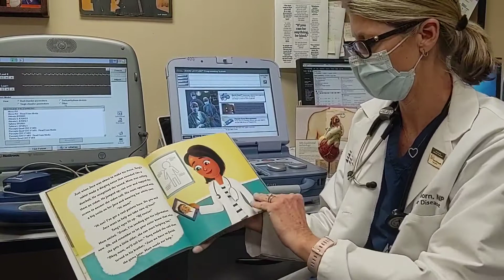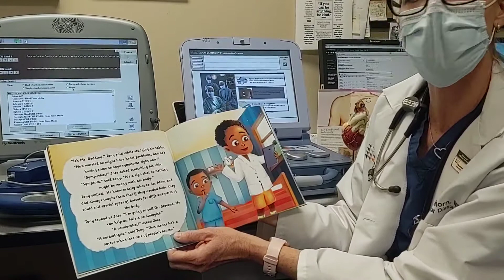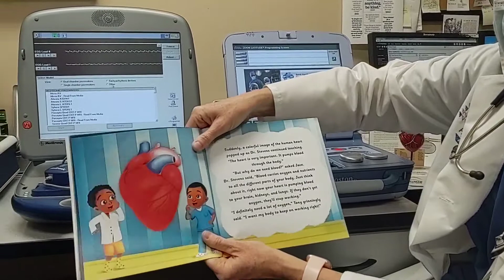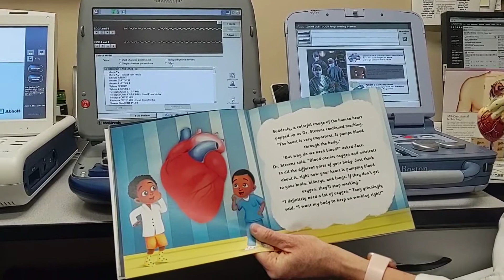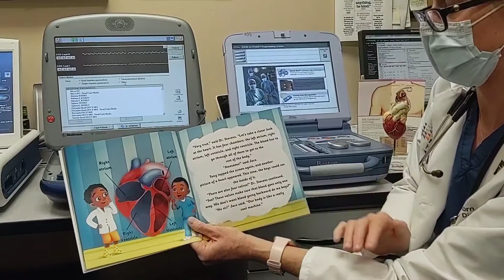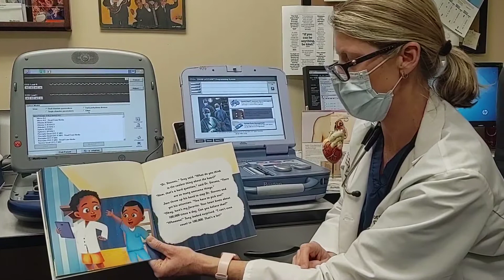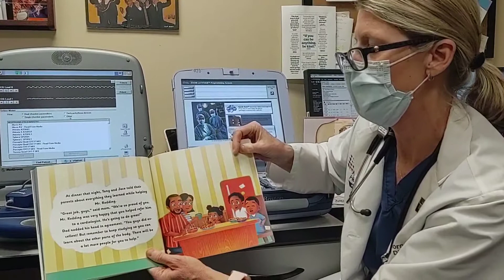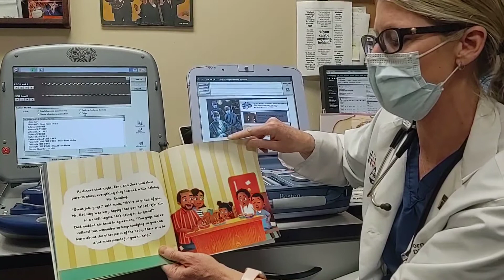Birch Lane PTA PARP 2021 - Nurse Practitioner